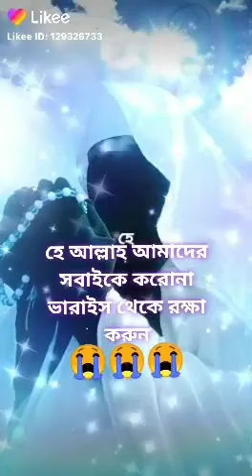28 July 2021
Md Nurhossain681:...